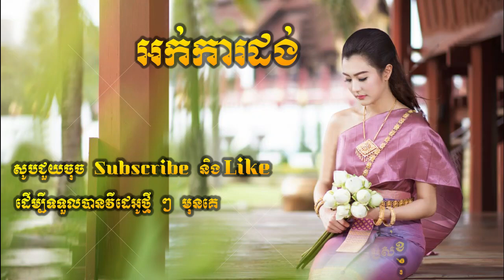Okadong Khmer_ Sne Os Nisey new collection 2019.